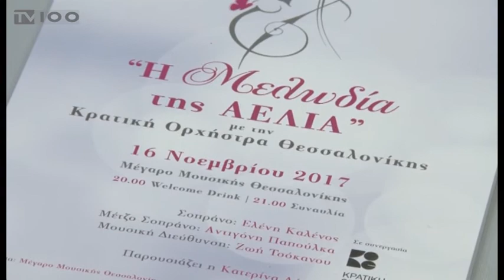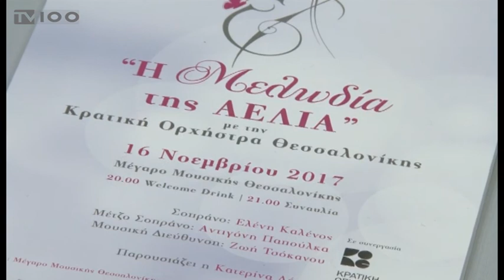"ΑΕΛΙΑ"- ΚΟΘ(TV100-141117)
Δύο διεθνώς καταξιωμένες Ελληνίδες λυρικές τραγουδίστριες, η σοπράνο Ελένη Καλένος και η μέτζο σοπράνο Αντιγόνη Παπούλκα μοιράζονται τη σκηνή με τους μουσικούς της Κρατικής Ορχήστρας Θεσσαλονίκης, την Πέμπτη, στις 8 το βράδυ, στο Μέγαρο Μουσικής, σε μια φιλανθρωπική συναυλία. Τα έσοδα της βραδιάς, την οποία θα παρουσιάσει η ηθοποιός Κατερίνα Λέχου, θα ενισχύσουν τους σκοπούς του οργανισμού “Αέλια” για την πρόληψη και αντιμετώπιση του καρκίνου του μαστού.
Ρεπορτάζ: Διογένης Μαριόλας
Κάμερα: Άκης Σπορίδης
Μιλούν: ΑΘΗΝΑ ΓΙΑΝΝΟΠΟΥΛΟΥ(Πρόεδρος “ΑΕΛΙΑ”),
ΖΩΗ ΤΣΟΚΑΝΟΥ(Διευθύντρια ΚΟΘ),
ΕΛΕΝΗ ΚΑΛΕΝΟΣ(Σοπράνο),
NIKOΣ ΚΑΝΟΠΟΥΛΟΣ(Μέλος Δ.Σ. “ΑΕΛΙΑ”)